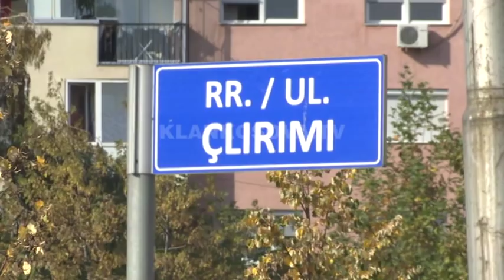Rruge me emrin e vellezerve Dehari - 12.10.2018 - Klan Kosova